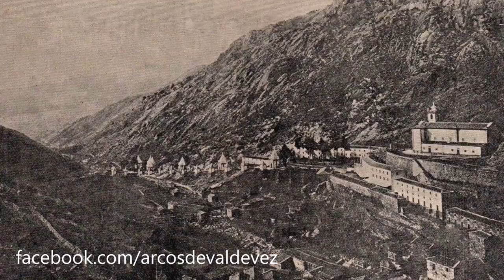Uma viagem a ❤️ Arcos de Valdevez ❤️ do Passado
Uma viagem a ❤️ Arcos de Valdevez ❤️ do passado através das imagens que fomos recolhendo ao longo destes últimos 10 anos. Ver como os espaços familiares eram muito diferentes ha, por vezes muitos, anos atrás